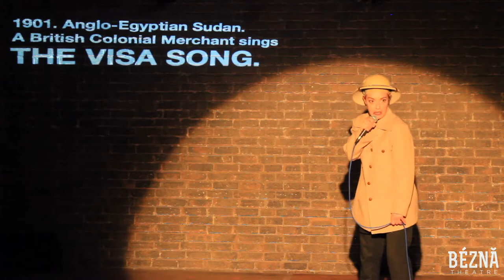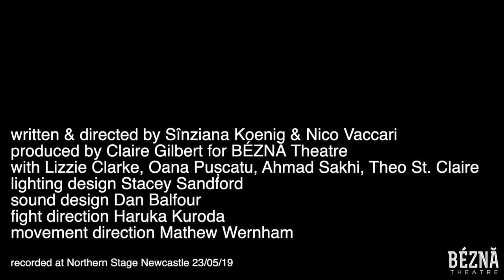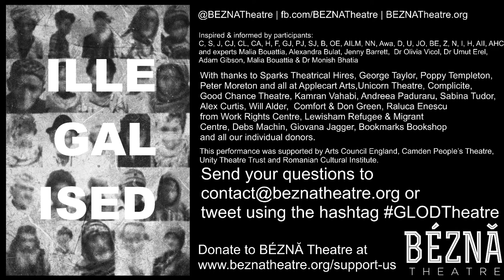BÉZNĂ Theatre’s ILLEGALISED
Glod: Political Theatre as a Civil Right presented a performance of BÉZNĂ Theatre’s ILLEGALISED livestreamed on the global, commons-based, peer produced HowlRound TV network at howlround.tv on Monday 6 July 2020 at 10 a.m. PDT (San Francisco, UTC-7) / 1 p.m. EDT (New York, UTC-4) / 6 p.m. BST (London, UTC+1) / 8 p.m. EEST (Cluj, UTC+3).

GLOD
Romanian noun

Wet earth (soaked by rain water or melted snow)
Mud
Clay
From the Hungarian galád or the Russian глуда (gluda)

GLOD: Political Theatre as a Civil Right starts Monday 6 July 2020 with BÉZNĂ Theatre’s ILLEGALISED.

ILLEGALISED is an international, multi-lingual production exposing the dehumanising effects of the British State’s anti-immigration policies on migrants and those seeking asylum in the UK. ILLEGALISED ruthlessly investigates the Immigration Industrial Complex and the vast profit made by the Home Office and its corporate partners from the illegalisation of human beings.

The piece toured the UK in Spring 2019, and is the first in BÉZNĂ Theatre’s cycle of multi-lingual plays denouncing Britain’s dehumanising of people for power and profit from colonial times to today.

Director-writers Sînziana Koenig & Nico Vaccari
Actors: Lizzie Clarke, Theo Green, Ahmad Sakhi, Oana Pușcatu
Produced by Claire Gilbert
Creative Associates: Aabdeen Arbab and Drucilla Namirembe
Sound Design: Dan Balfour
Lighting design: Stacey Sandford
Movement director: Mathew Wernham
Fight direction: Haruka Kuroda
Songs composed by the company
Singing coach: Oana Pușcatu

Glod: Political Theatre as a Civil Right is a series of political theatre screenings from around the world including from Romania, Lebanon, UK, Mexico, Palestine and Jordan. Join us every two weeks in solidarity with artists, activists and academics resisting from the ground.

Screenings will be directly followed by a live panel discussion and Q&A.

Join us in conversation online to discuss, share and celebrate theatre to enact social and political change.

Supported by: Camden People’s Theatre, Bookmarks Bookshop, Lewisham Migrant & Refugee Retwork, Romanian Cultural Institute, Applecart Arts, Work Rights Centre, Unity Theatre Trust & Arts Council England.

To support BÉZNĂ Theatre please consider donating here

Hosted by HowlRound Theatre Commons

Coordinated by BÉZNĂ Theatre
A British Romanian theatre company making work that investigates societal inequalities & confronts institutional & normalised violences. Pivotal to our work are close collaborations with activists & academics during field research, inclusion of communities in our process & emancipatory actions to enact lasting change.

Image by Martina D’Acosta with thanks to Bianca Mann.